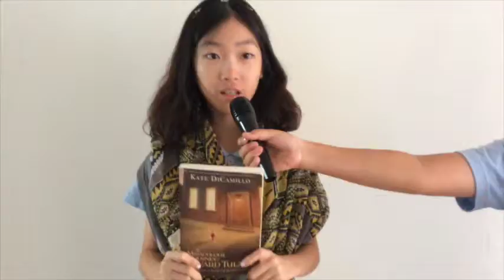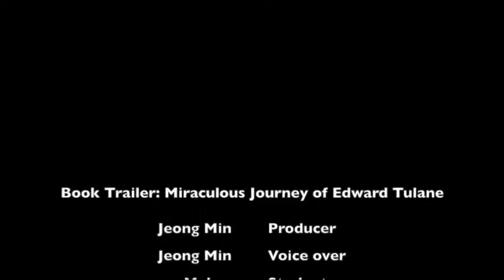Jeong Min's Book Trailer